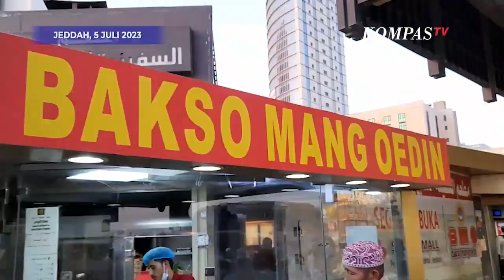Menikmati Bakso Mang Oedin, Obat Kangen Jemaah Haji Indonesia di Arab Saudi